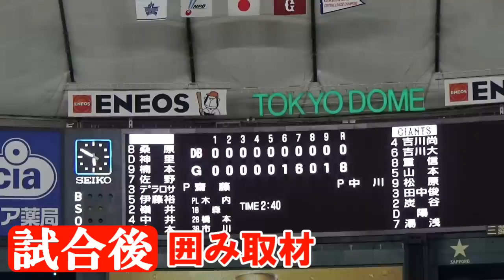開幕を待ち望む方々へお届け！特別映像「選手の一日」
東京ドームへジャイアンツの試合を見に行く予定だったのに…テレビで開幕カードを観戦する予定だったのに…そんな方々に少しでも楽しんでもらうための動画です！選手の一日を追ってみました！